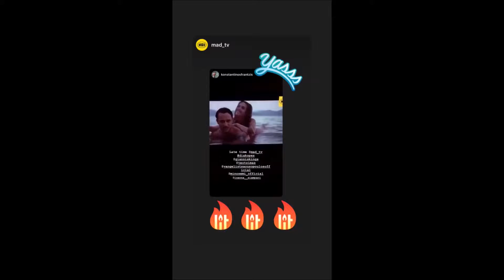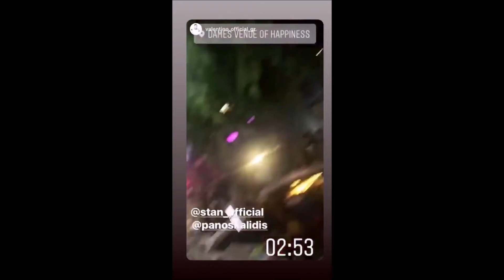Κων/νος Φραντζης-Σταν -Πανος Καλλιδης(storys)